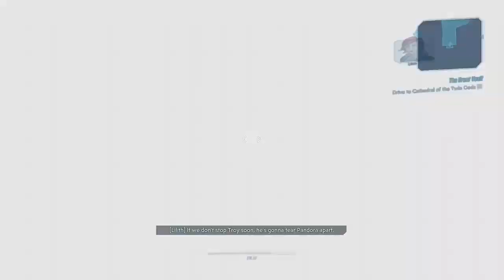Borderlands 3 Playthrough - The Vault Key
Everyone attacking the COVs and going after the twins until Troy absorbs Tyreen's power. After defeating Troy Tyreen escapes absorbing her brother's power. Now Moze meets Typhon Deleon to find the vault key but that's not all. He's also the father of Tyreen and Troy.